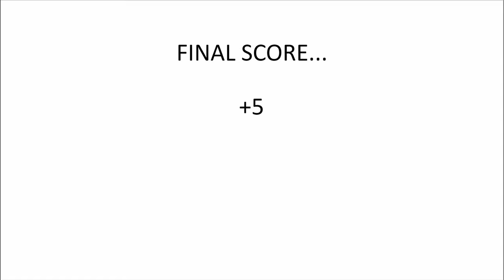CAN I BEAT THE SUNSET?? | 9 Hole Course Vlog with hole flyovers! | PART 2 of 2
It's a race against the clock as I try to get in the last few holes of my round before the sun goes down! Watch to find out if I'm even able to see at the end of my round... Ended part 1 at 1 over par... are there any birdies in the next 4 holes? Winning guess from the last video at the end!

Out at the Golf Club at Red Rock in Rapid City, South Dakota filming my very first course vlog! Just me out here for this first one. Future vlogs WILL include battles against other golfers and more!

On this one, I give a hole-by-hole and shot-by-shot breakdown on the back 9 at Red Rock including drone flyovers and shot tracers. As the sun gets lower and lower it's harder to see the sheer beauty of the course but at sunset I'll tell you what there are some darn good shots of the course! So gorgeous!!

Let me know if you like the songs or if you have any suggestions for other music you’d like to hear in my future videos. Check out the information below for details on where to find the songs for yourself.

Songs:

"Buckeye Bonzai" by Vans in Japan

"Tuba Waddle" by Jason Shaw

"Hop Hip" by Kwon

"Hot Heat" by Topher Mohn and Alex Elena